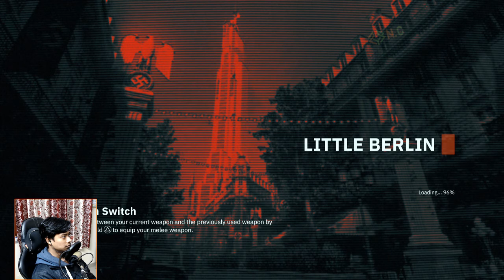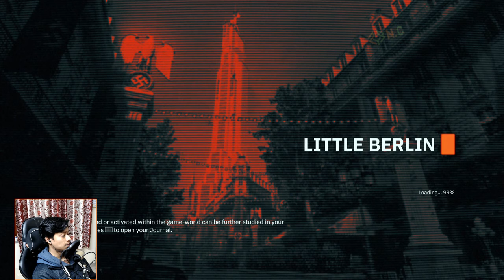WOLFENSTEIN YoungBlood HINDI [ UBERCOMMANDER FLEISCHER ] Part 27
SIDE MISSION : UBERCOMMANDER FLEISCHER
the man who planned the brainwashing of MARIANNE was UBERCOMMANDER EDGAR FLEISCHER. he should be somewhere in LITTLE BERLIN HOSPITAL. find him & make sure he cant hurt anyone else again. MEANING --- FINISH HIM
LIKE, if u enjoyed it..